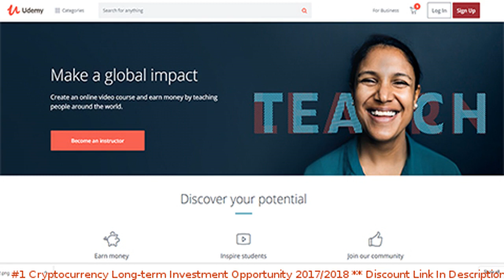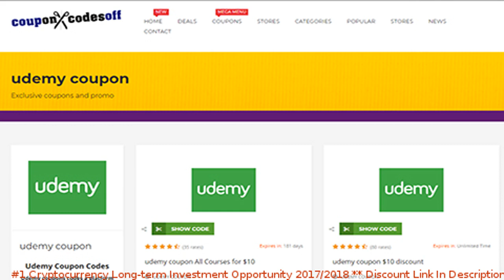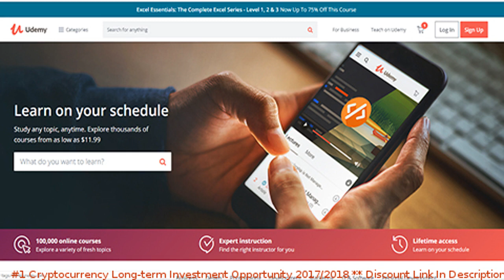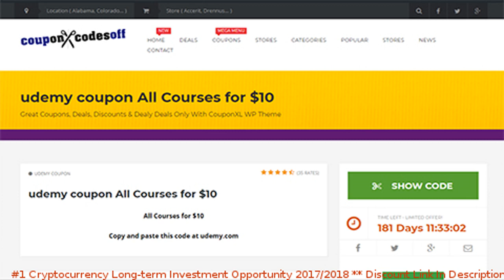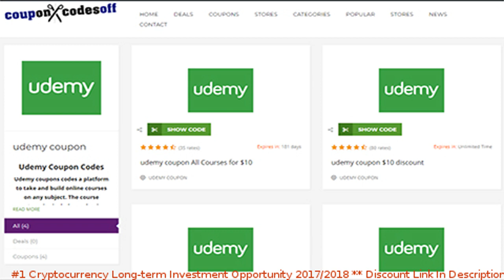#1 Cryptocurrency Long-term Investment Opportunity 2017/2018 coupon - udemy discount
#1 Cryptocurrency Long-term Investment Opportunity 2017/2018 discount

Price: $94.99

Learn Long-term Cryptocurrency Investing and see which Alt Coin I think is the best investment opportunity in 2017!